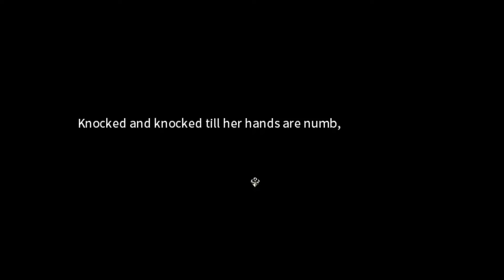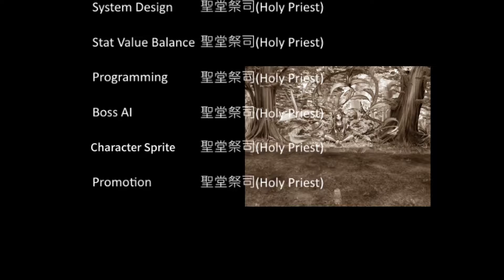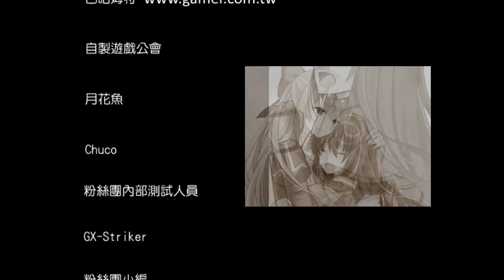The Bittersweet Eternity | Eternal Senia Pt. 12 (END)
Nothing ever comes without a price.
I would also like to thank everyone that watched and enjoyed the whole series.

Line      : Sheogo